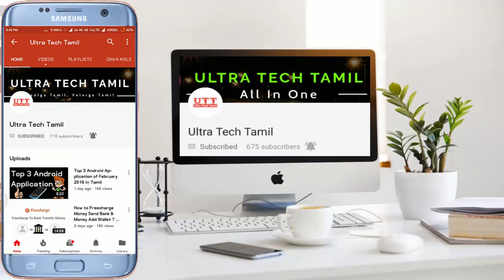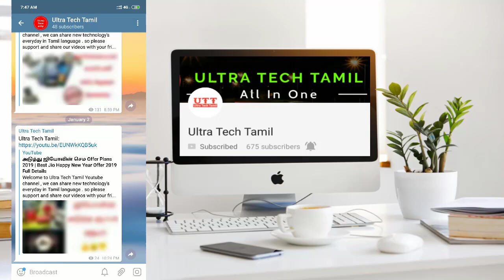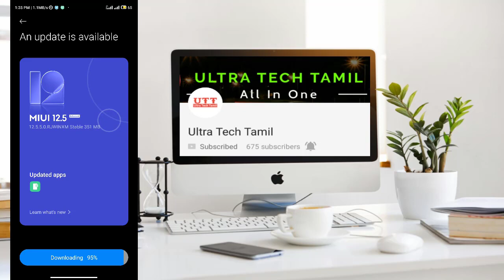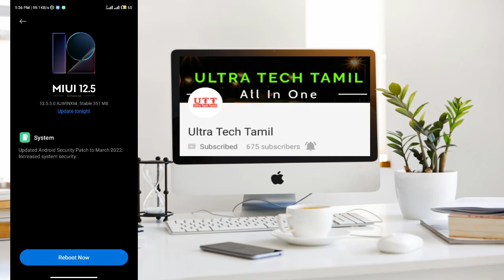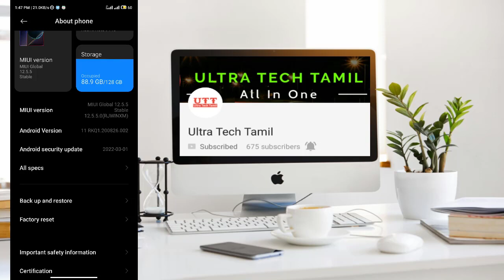அடிச்சு தூக்கும் செம அப்டேட் MIUI 12.5.5 For Redmi Note 9 Pro | Latest MIUI Update 2022 (UTT)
Welcome to Ultra Tech Tamil Youtube channel , we can share new technology's everyday in Tamil language . so  please support and share our videos with your friends ,please subscribe to our channel and press the bell icon to get our latest update. today we are going to watch,   அடிச்சு தூக்கும் செம அப்டேட் MIUI 12.5.5 For Redmi Note 9 Pro | Latest MIUI Update 2022

Redmi note 9 pro latest Android update
Redmi Note 9 pro latest miui update
Redmi Note 9 pro miui 12.5.5 version update
Redmi Note 9 pro latest stable update